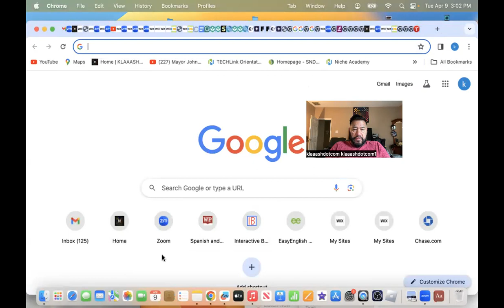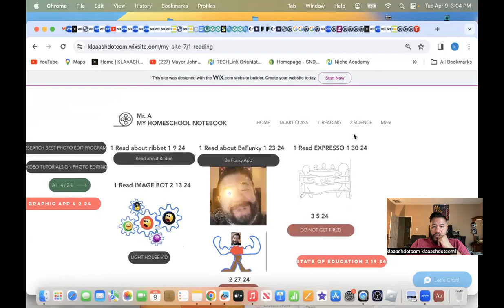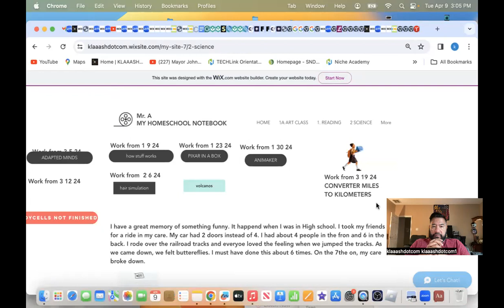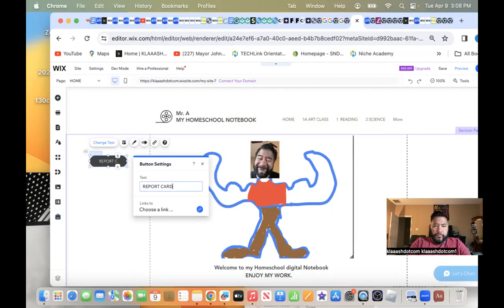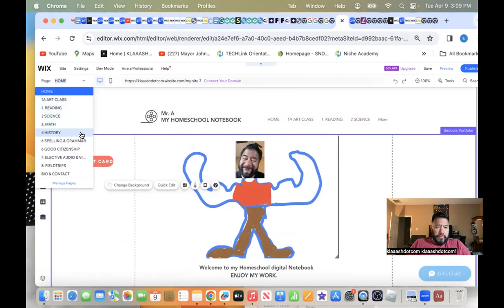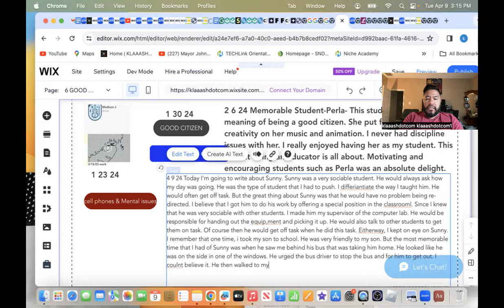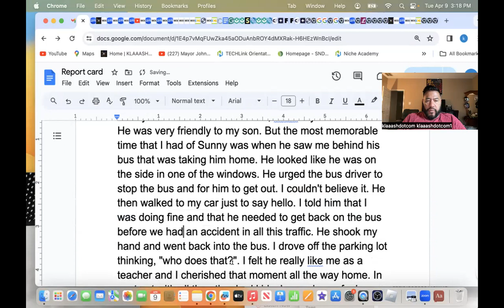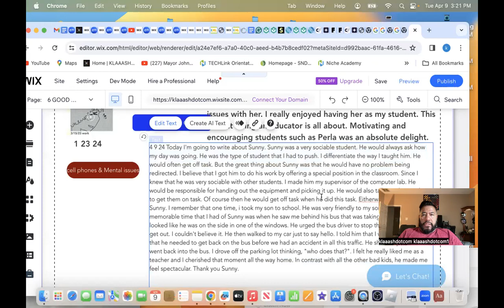8 Citizenship& Mem Stu 4 9 24 Klaaash Homeschool AKA Klaaash Virtual Arts & Cognitive Skills School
8 Citizenship& Mem Stu 4 9 24 Klaaash Homeschool AKA Klaaash Virtual Arts & Cognitive Skills School